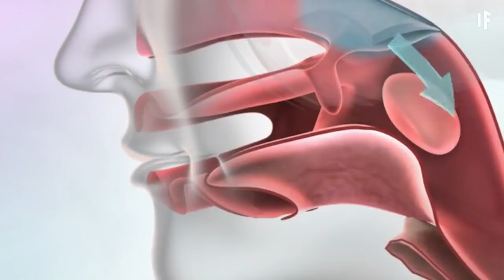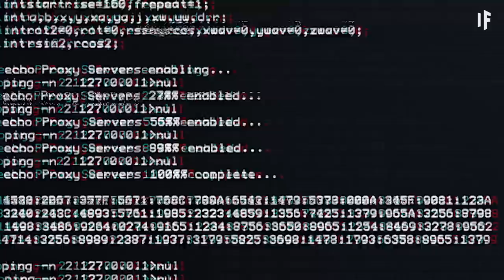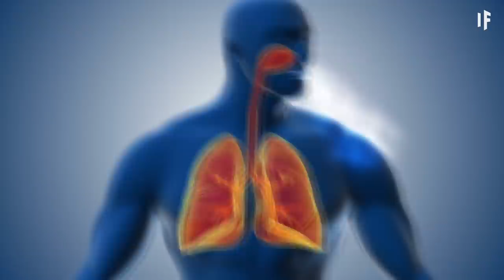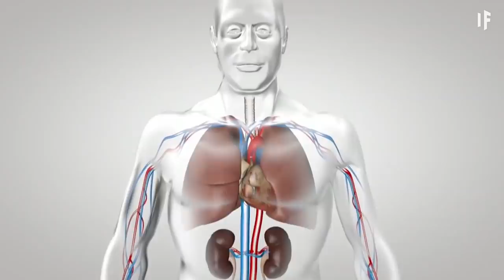What If You Held in All Your Sneezes?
They show up uninvited. They shake your whole body. And they can travel up to 160 kilometers (100 miles) an hour.
 When you sneeze, all the muscles in your body react,
 everywhere from your eyelids right down to your sphincter.
Do you hate sneezing in awkward situations?
 Are you scared of spreading germs?  Well, what would happen if you held in all your sneezes?